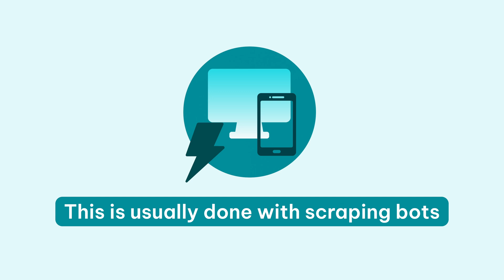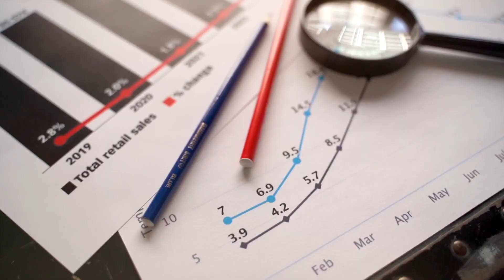Web Crawling vs. Web Scraping | Everything You Need to Know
You might have heard of web scraping and web crawling before. That's no surprise because they have a huge impact on modern business operations. There's a good chance you've also heard someone use these two terms like they have the same meaning. While they share many similarities some key differences set them apart.

Choosing the right proxy option can be overwhelming, given the wide variety available today. You want a solution that offers robust privacy protection while still being easy to set up and use. Plus, you want to ensure you're getting excellent value for your money.

If you're new to the world of internet proxies, you may assume that all proxies are the same. However, different types of proxies are better suited for different scenarios.

Residential proxies are the clear winners when it comes to anonymity and undetectability because they use IP addresses obtained from actual ISP customers. In contrast, datacenter proxies use IP addresses from server farms, making them easier to identify and block. The type of IP address used can be crucial for specific tasks such as video streaming, online shopping, and banking, which have extra security measures to detect and block proxies.

ISP-sourced residential proxies overcome these limitations because they appear as regular customer traffic to servers, making them undetectable. With the growing popularity of streaming services, unrestricted access to content is increasingly important.

However, streaming sites have ramped up efforts to detect and prevent the use of proxies, leading to user complaints and issues in recent years.

0:00 Web Scraping & Web Crawling
0:30 What is Web Crawling
0:42 Web Crawling Purpose
0:57 Web Scraping
1:16 Differences between Web Crawling & Web Scraping
2:06 Companies Can Analyse Data
2:27 Key Ways Companies are Using Web Crawling & Web Scraping
3:14 Businesses That Rely on Data Perform Much Better
3:31 The Most Reliable Proxies for Web Crawling & Web Scraping
4:15 Thanks For Watching!

Industrial-scaleWebScrapingwithAI&ProxyNetworks